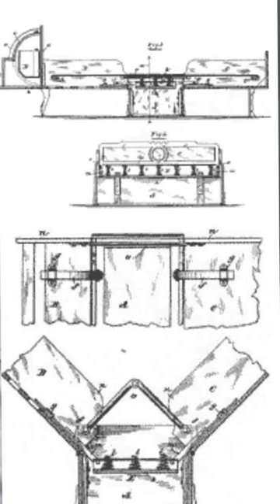Did you know these were INVENTED during the Victorian Era (1837-1901)? 😯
Follow @TheVictorianHistorians on Tiktok to see more in depth information and travel content to historical landmarks!

🧿 Victorian Historian Hoodies!

Join The Victorian Historian Club! Along with FREE videos, you'll receive MANY PERKS for those who buy a monthly membership.